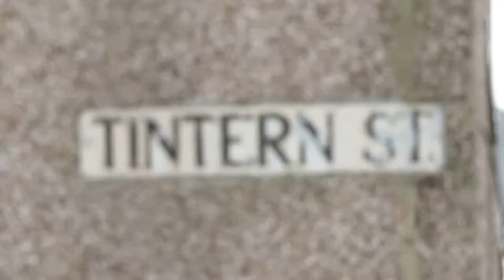8 Tintern St, Sunderland, SR4 7EJ 18 Apr 17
Views  106.   .
This property was crowdfunded by crowd2let between June 15 and Dec 16 2017. It was my 9th investment using this company, with £82000 being raised on this occasion.
Update Oct 22. It is still giving me a monthly income.